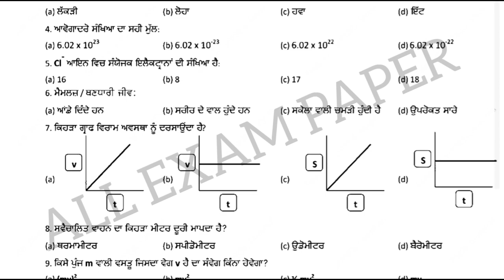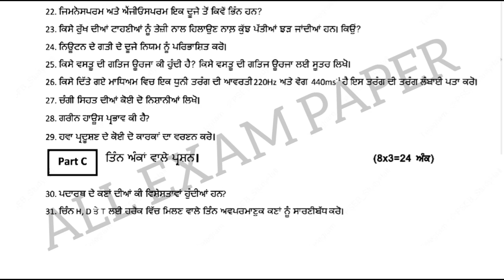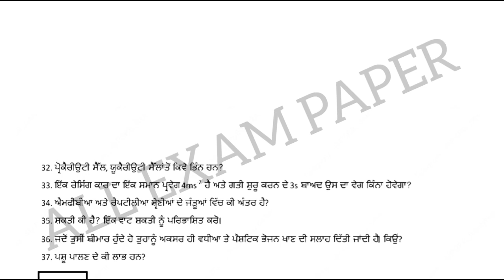pseb board final exam class 9th science paper 9 march 2023